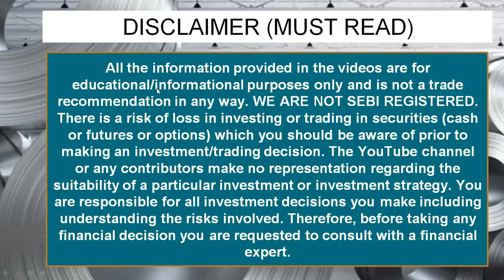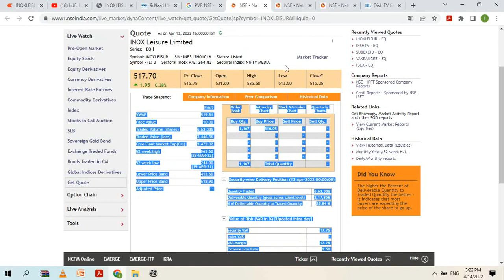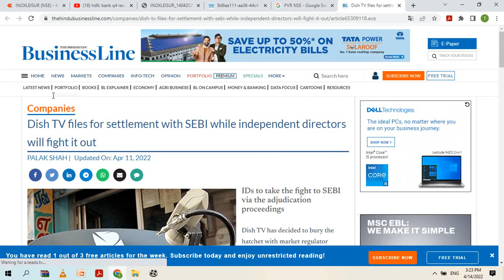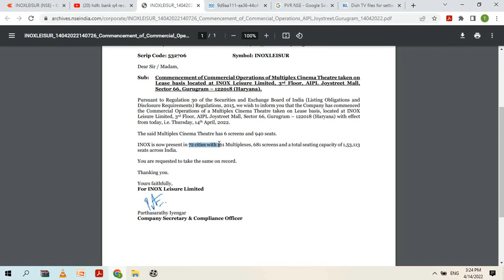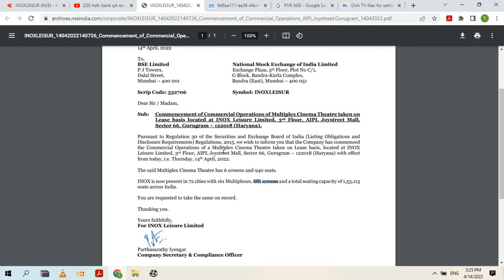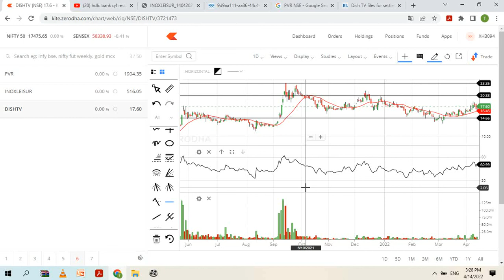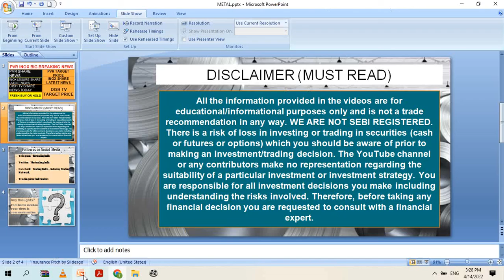PVR SHARE NEWS INOX LEISURE SHARE LATEST NEWS INOX SHARE DISH TV SHARE NEWS TODAY PVR TARGET PRICE